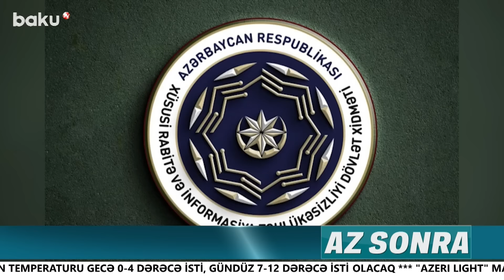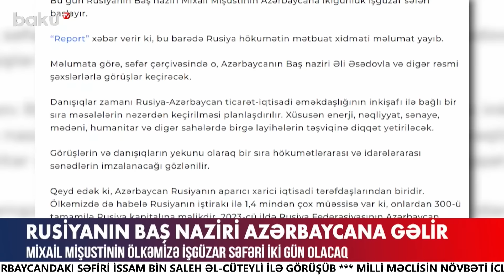Rusiya sıxışdırılır: Sanksiyaların müddəti uzadıldı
00:00 - Giriş
01:09 - Rusiyanın baş naziri Mixail Mişustin Azərbaycana gəlir
02:00 - Xankəndidə xeyli silah-sursat aşkarlanıb
03:03 - Putin Paşinyanla nə zaman danışacaq?
11:03 - Milli Məclisin iclası keçirilir
16:41 - Bu dərmanlar pulsuz verilir